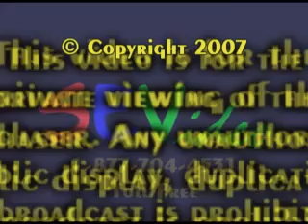NOVA Volleyball 6-23-07 #3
NY Outdoor Volleyball Association Men's & Women's 2's beach volleyball at Charlotte Beach in Rochester, NY